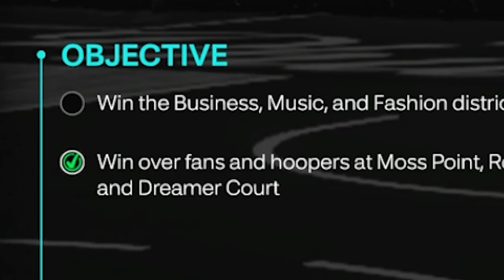NBA 2K23 MyCareer Storyline ENDING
This is the ending to the MyCareer storyline in NBA 2K23! This is also the completion of the main questline for the NBA 2K23 MyCareer playthrough. I am really enjoying MyCareer this year but I do find there are way too many quests in 2K23!

00:00 MyCareer Games
04:12 Hammond Park
07:06 MP VS. Shep
10:00 2K23 MyCareer Ending